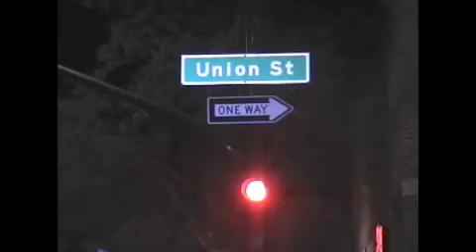Holliston Stops Reunion Gig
After 8 years of no live shows, Ryan 'Shmedly' Maynes and Jaymee 'Soup' Carpenter reunited for a select group of fans & friends in their hometown Pasadena, CA as pop band The Holliston Stops, a garage band that launched both of their musical careers. Here are some highlights from the evening.